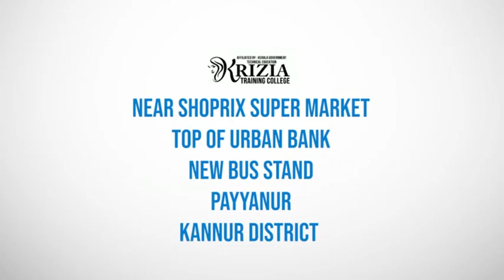FDGT Admission started for 2022-2024 Batch | Krizia Training College Payyanur | KGTE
Krizia Training College Payyanur

Fashion Designing and Garment Technology (FDGT)